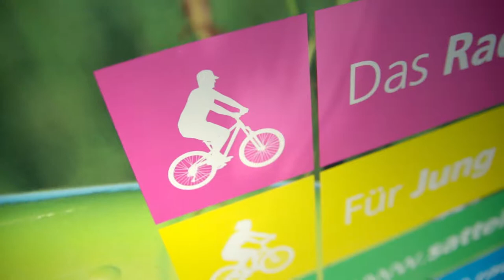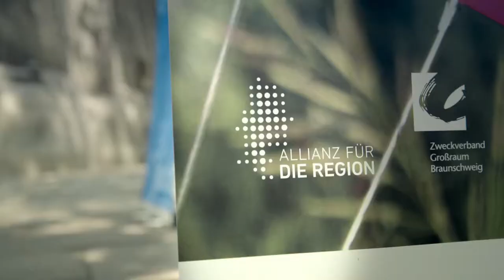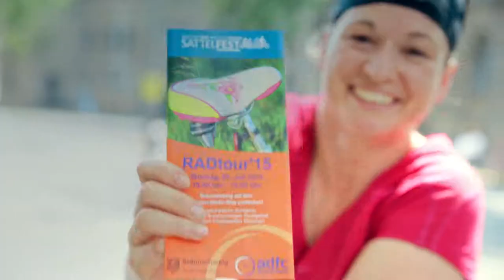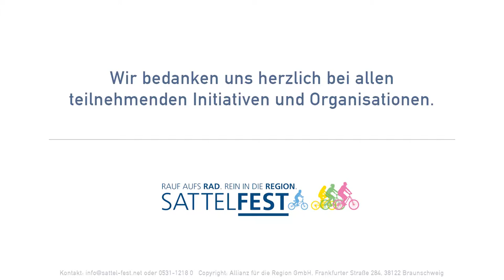Sattelfest 2015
christo.cc | Crew für Film und Projektion